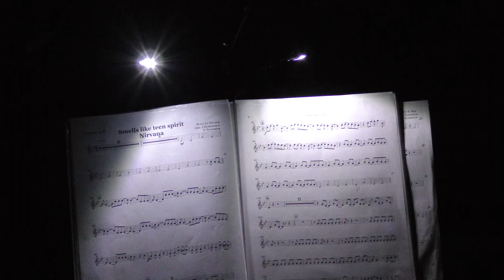2 апреля 2016 Петергоф. Каскад. Рок-хиты от CONCORD ORCHESTRA